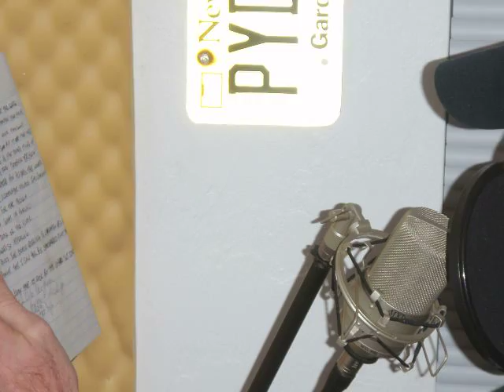Something compleX - ::The Anthem::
This is just a quick peek at one of our songs off of our "Prequel To The Sequel" Mixtape/EP thang. We hope you enjoy and we can't wait to give you more of our Blood, Sweat and Tears!!!  Eww lol